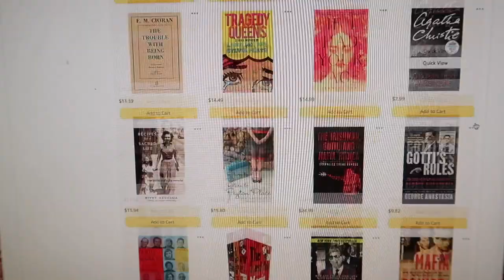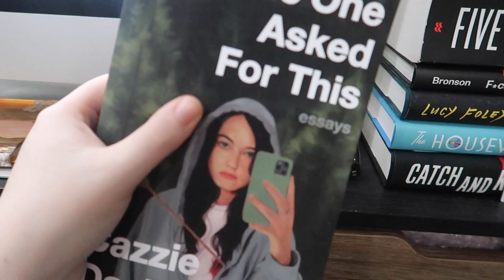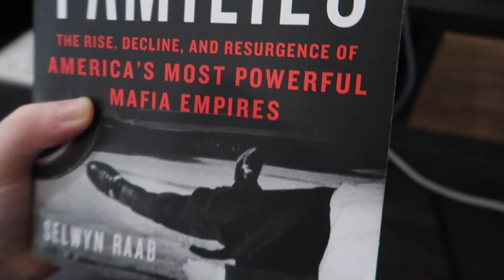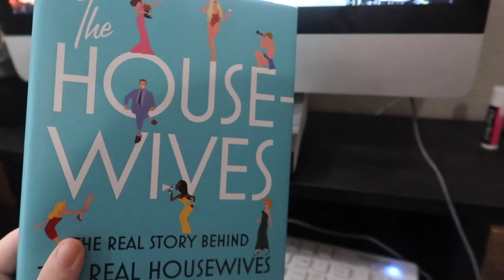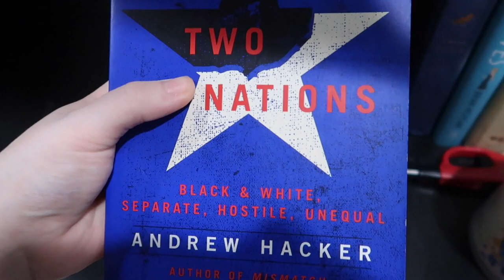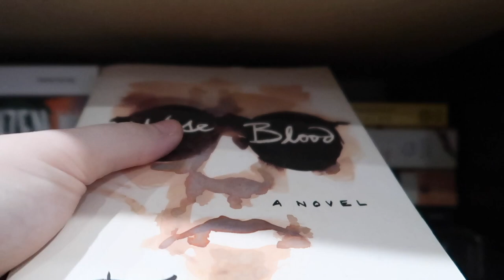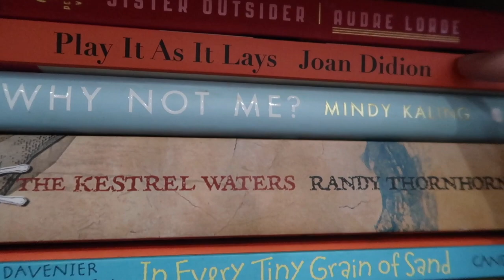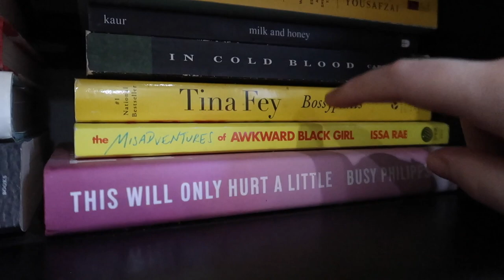MY BOOK COLLECTION + MY RECOMMENDATIONS!